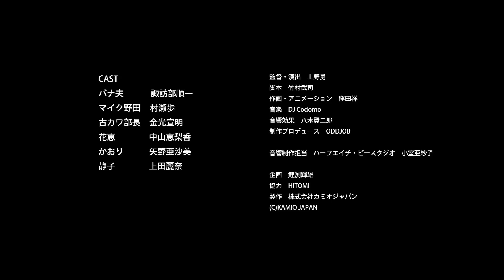【CV:諏訪部順一、村瀬歩】エリートバナナ・バナ夫 第6話 【アニメ】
トロピカル商事の新人社員・マイク野田は、いつも失敗ばかり。
エリートな先輩社員・バナ夫のマネをすればエリートになれるかも！と奔走してみるけれど…！？

【キャスト】バナ夫：諏訪部順一 ／ マイク：村瀬歩 ／ 静子：上田麗奈 ／ 花恵：中山恵梨香 ／ かおり：矢野亜沙美 ／ 古カワ部長：金光宣明

クールでスウィートなナイスガイ、エリートバナナ『バナ夫』
デビューから10年の時を経て・・・アニメになって再登場！